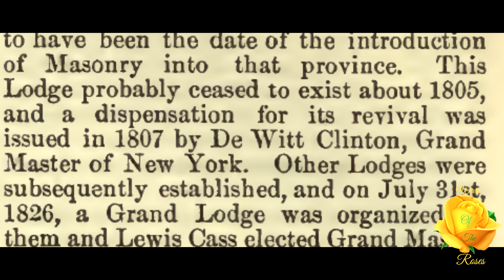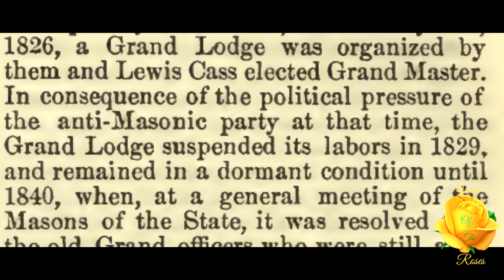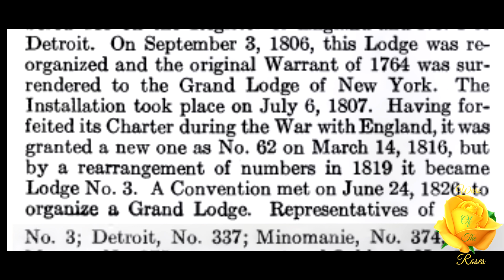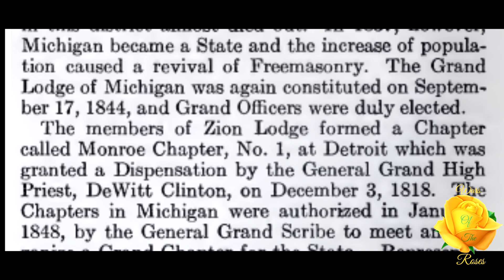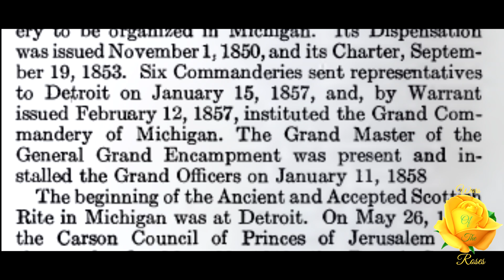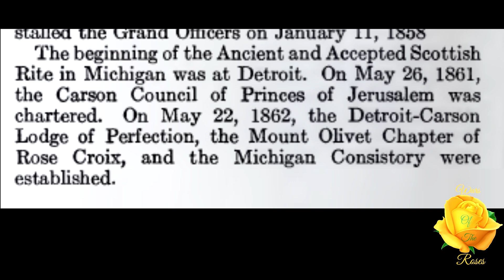Michigan: Encyclopedia of Freemasonry By Albert G. Mackey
"Zion Lodge was established by Warrant, dated April 27, 1764, from Provincial Grand Master George Harrison of New York. It was numbered 448 on the Register of England and No. 1 of Detroit.” This is, Michigan, from Encyclopedia of Freemasonry By Albert G. Mackey

We are deeply in need of your support and help In order to be able to even afford internet and rent. As an American currently living in the Philippines I need your support. Even just a few dollars is very helpful thank you very much. If we can reach higher goals I will be able to get a computer desk and chair etc I use a box for desk now and floor as chair.